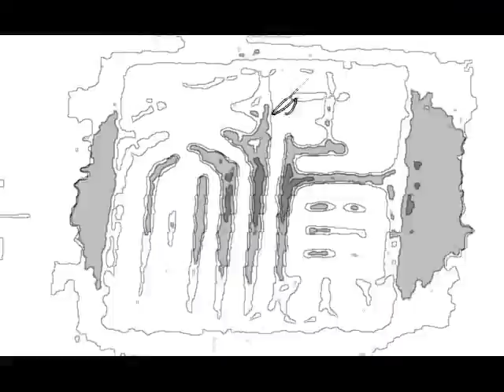Yes~Here I Am !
Yes~Montell Jordan~Yes !